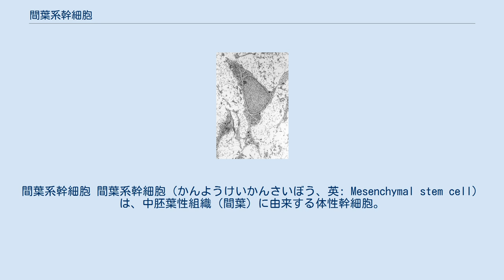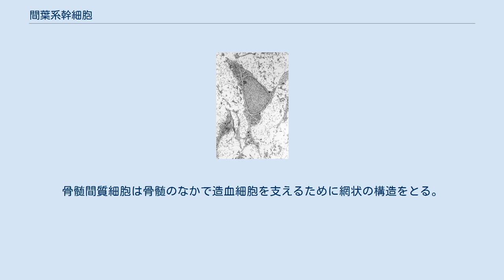間葉系幹細胞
間葉系幹細胞 間葉系幹細胞（かんようけいかんさいぼう、英: Mesenchymal stem cell）は、中胚葉性組織（間葉）に由来する体性幹細胞。
間葉系に属する細胞への分化能をもつ。
骨や血管、心筋の再構築などの再生医療への応用が期待されている。
採取する組織により特性が異なるため、採取する組織ごとに骨髄由来幹細胞(英: bone marrow stem cell)、脂肪組織由来幹細胞(英: adipose-derived stem cell)などとも呼ばれる。
 骨髄間質細胞が分化誘導されることにより、間葉系に属する細胞（骨細胞、心筋細胞、軟骨細胞、腱細胞、脂肪細胞など）になる。
最近では、さらにグリア細胞（外胚葉由来）、肝臓（内胚葉由来）など、中胚葉性でない組織にまで分化できる可塑性を持っていることが示されている。
 間葉系幹細胞は，骨髄，脂肪組織，胎盤組織又は臍帯組織, 歯髄等，種々の組織から取得できることが知られているおり、その精製プロセスは、概ね以下のとおりである。
 間葉系幹細胞は間葉系組織のあるすべての組織に存在すると考えられている。
間葉系組織のなかで骨髄間葉系幹細胞は、骨髄穿刺で容易に採取でき、培養技術も確立されている。
骨髄間葉系幹細胞は骨髄間質細胞の中に含まれている。
骨髄間質細胞は骨髄の中で主体となる造血細胞を支える細胞の一種である。
骨髄間質細胞は骨髄のなかで造血細胞を支えるために網状の構造をとる。
骨髄はからだのなかで血液を造る造血作用の主要臓器である。